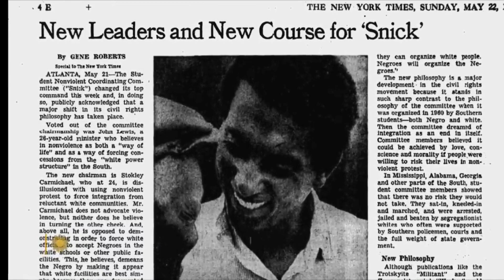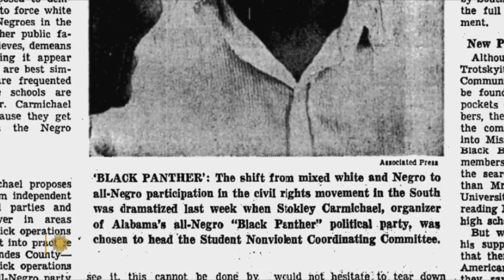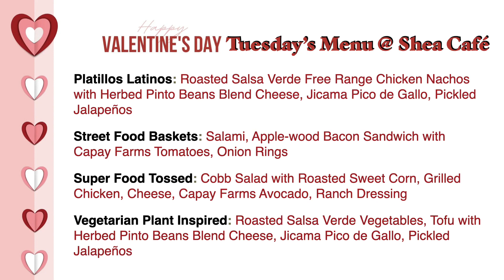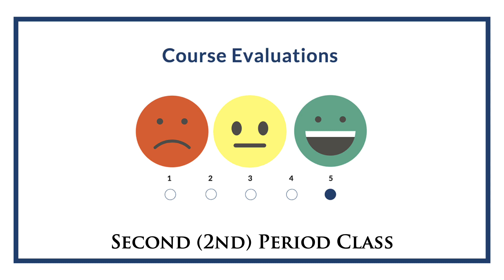Saint Mary's Panther Morning News for Tuesday, February 14, 2023 S6E89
Happy Valentine's Day Panthers! It's Twin Day on campus and we have a couple of surprises for you throughout the day.